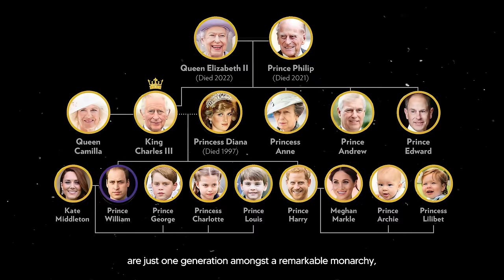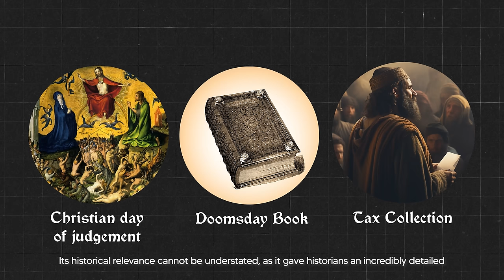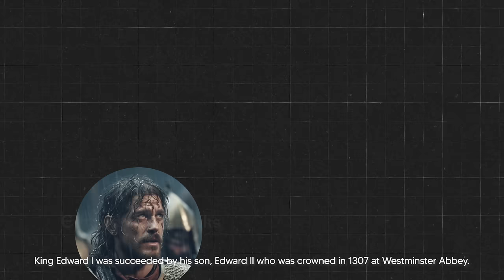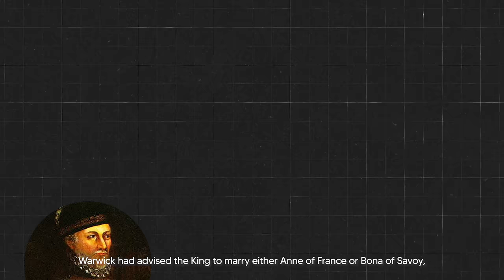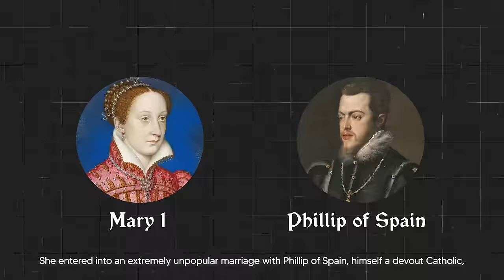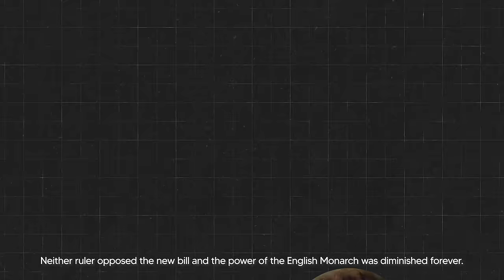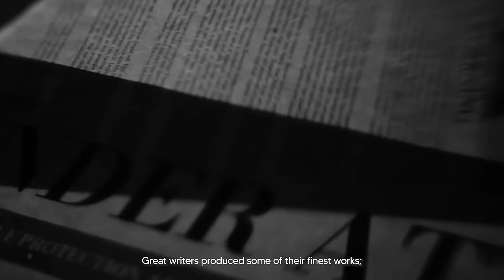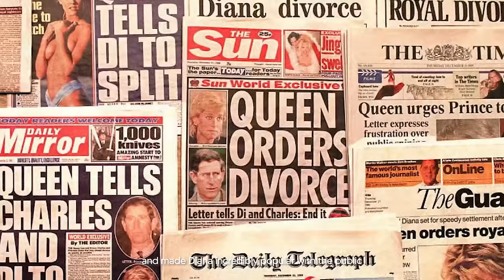The ENTIRE History of The British Monarchy | 4K Royal Family Documentary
The British Royal Family we know today are just one generation amongst a remarkable monarchy, spanning over 1000 years.

But, how did an ancestry that once ruled the lands eventually forfeit power?

With over a millennium of bloody succession wars, global conquests, betrayals, and grand stone buildings still standing tall, all royal history has been documented and preserved.

With countless kings and queens, each with their own stories - This is the Entire History of the British Monarchy.

00:00 Intro
00:36 House of Wessex
16:57 The Danes
20:05 The Saxons
25:34 The Normans
36:13 The Plantagents
1:14:08 House of Lancaster
1:27:47 House of York
1:40:11 Tudors
2:04:23 Stuarts
2:15:53 Commonwealth
2:19:15 Stuarts (restored)
2:32:39 House of Hanover
3:00:20 Saxe-Coburg-Gotha
3:03:38 Windsor